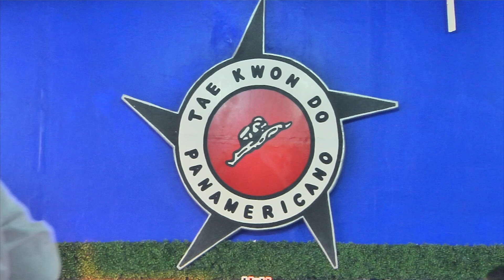VERACRUZ ACUDIRA A GIMNASIADA NACIONAL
El estado de Veracruz, acudirá a la “Gimnasiada Nacional” 2024 convocada por la federación mexicana de deporte escolar.
Reportero: Enrique Martínez